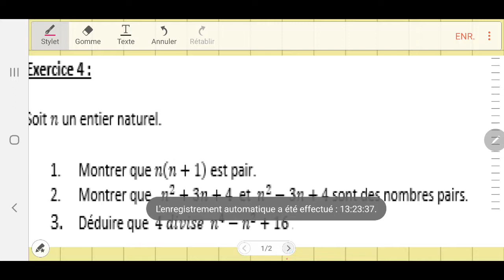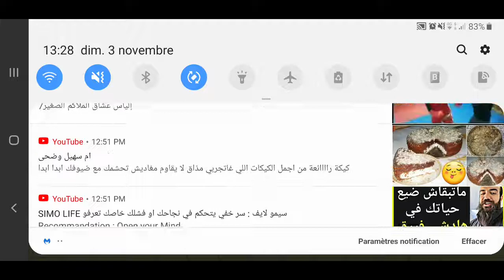Solution exercice 4 du devoir 1 semestre 1 tronc commun